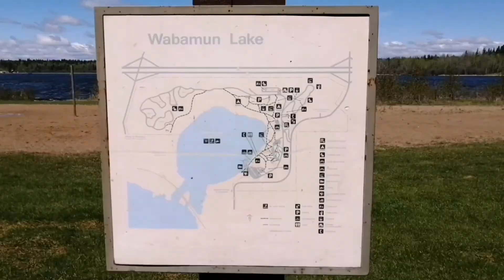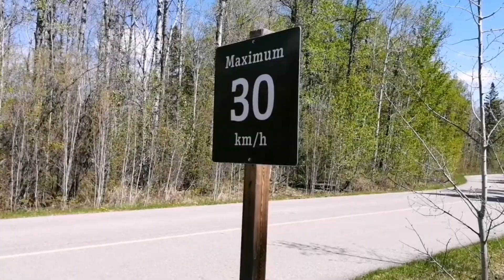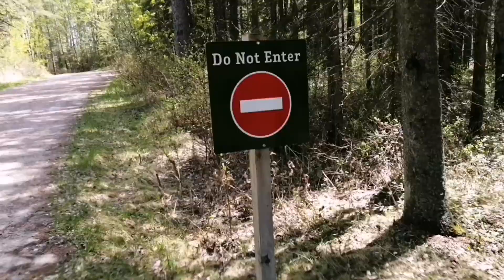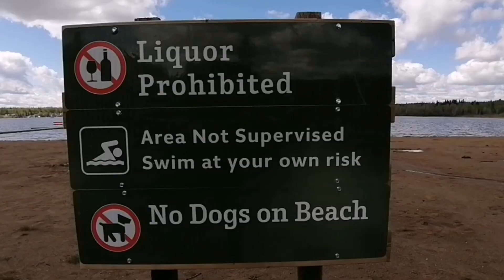Wabamun Lake + Hike Trail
We went for a hike at Wabamun lake with our church mates.